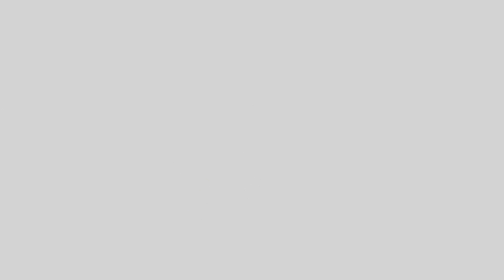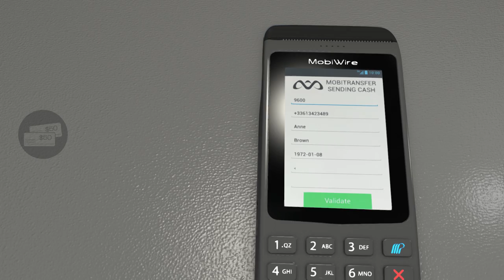Mobiprint 3 - Use cases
Mobiprint 3 is a solution for cash and electronic transactions with instant data management & thermal printer